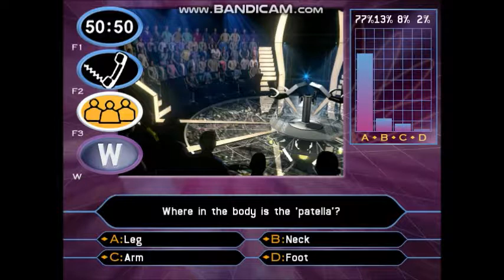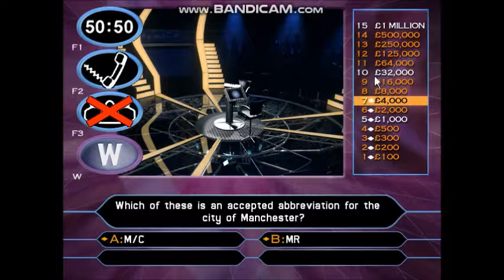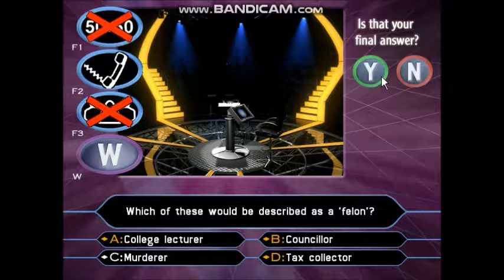Who Wants To Be A Millionaire 2nd Edition PC Game 15 of 30 (Part 2)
I played with the American talk show host Jimmy Kimmel.